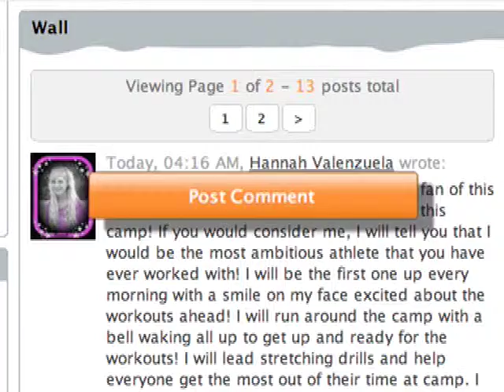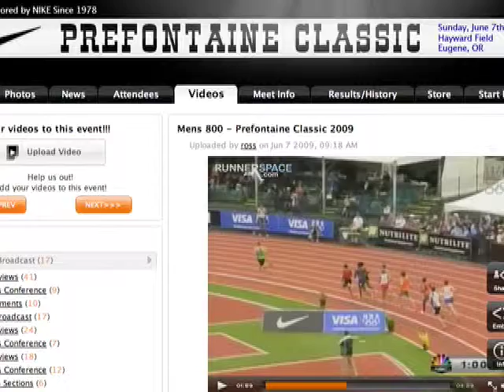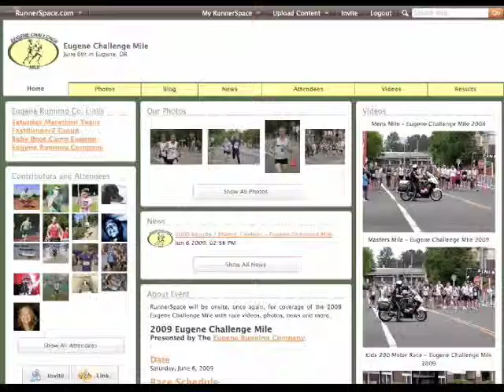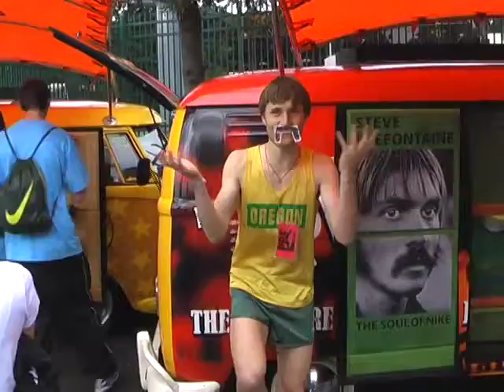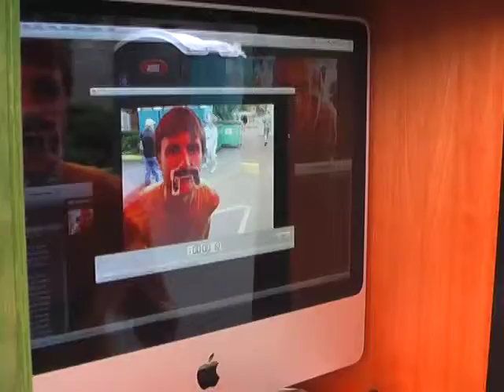RunnerSpace Live - 6/10/09: Full Show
RunnerSpace Live brings you the rundown on what happened this week in the world of runningHIGH SCHOOL-New Jersey Meet of Champions-California State Meet-Great Southwest Classic-Top individual performances from Elijah Greer, Robbie Andrews, Jillian Smit...